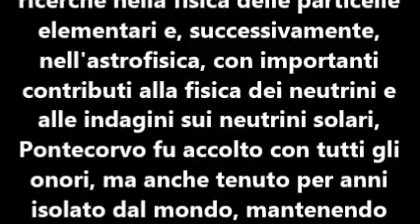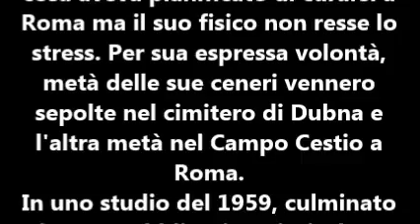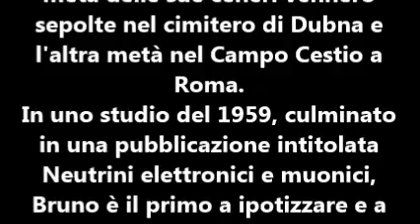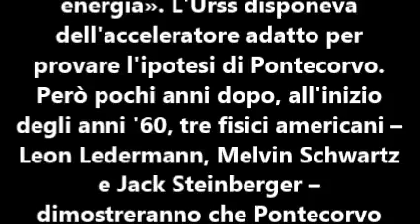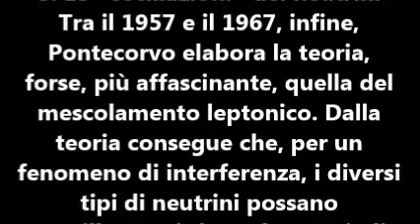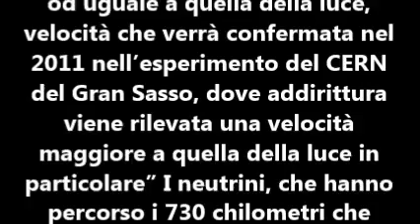I NEUTRINI E LE IPOTESI DI BRUNO PONTECORVO